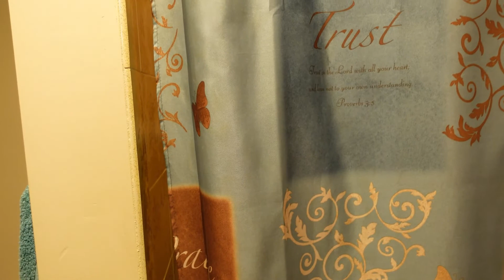Ballistic Test Prelude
This week since we can't go anywhere with the travel bans, we are doing a little science experiment in the bathtub...